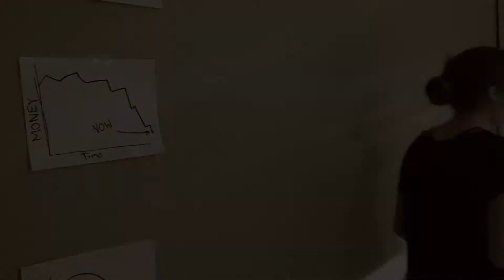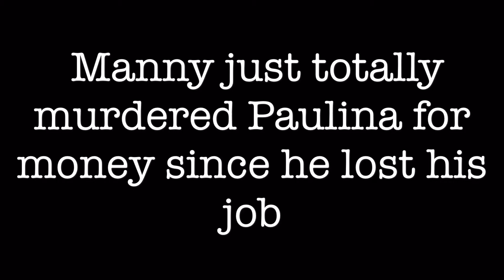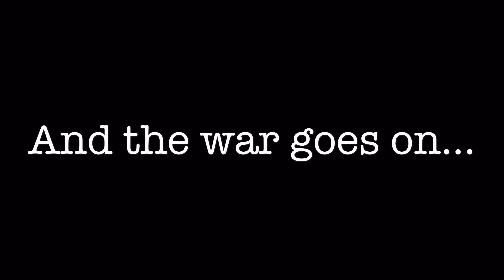video project P.3 Sanchez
we present to you pure art at its finest
manuel vergara
fabiola Zabala
luis vasquez
paulina guiterrez

gary jules mad world 2001 from the album trading snakeoil for wolftickets
lorde everybody wants to rule the world the hunger games original motion pictures soundtrack